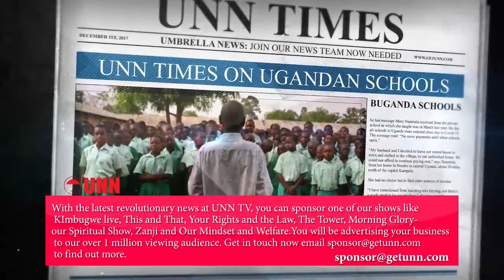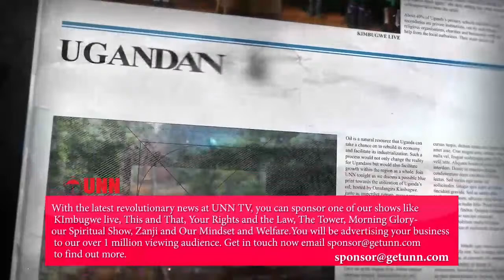UNN TV | GYAKO OBUCU (epode 1) | EBIGAMBO EBYOMUGASO ERI AMATU N'OBWONGO | MAY 16, 2022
“Mbadde nsanga eby’obugagga mu bifo bye saagala kunoonya. Mbadde mpulira amagezi okuva mu nnimi ze saagala kuwuliriza. Mbadde nfuna obulungi we saagala kutunula. Era bingi nnyo bye njize mu lugendo lwe nnali saagala kukwata. Nsonyiwa, Ayi Omusaasizi; kubanga mmaze ebbanga ddene nnyo nga nziba amatu gange n’amaaso gange. Nze njize nti ebyamagero biyitibwa byamagero byokka kubanga bitera okulabibwa abo bokka abasobola okulaba nga bayita mu kwefuula kwonna okw’obulamu. Ndi mwetegefu okulaba ebiriwo ddala ku ludda olulala, ebiriwo emabega w’ebizibiti, n’okwawula ebibala byonna ebibi mu kifo ky’ebyo byonna ebirabika obulungi, ebyagejja era ebiburukuse. Wegatte butereevu ku muwereza waffe Omulangira Paul Kimbugwe mu program eno enyimpi okuva Monday paka Friday ku mitimbagano gya UNN gyona togyakusigala kyekimu.